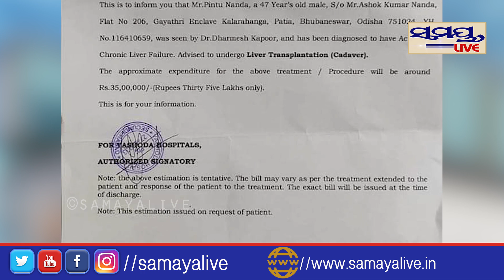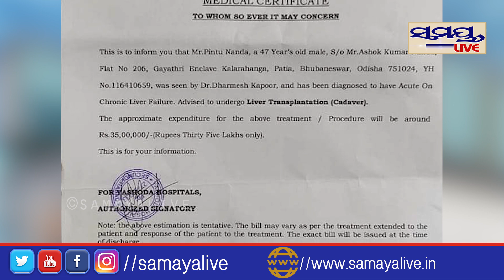ଦୁଃଖ ଦେଇଥିଲେ ପିଣ୍ଟୁ ନନ୍ଦ ଓ ରବି | Odia News Live Updates | Latest Odia News | Samayalive